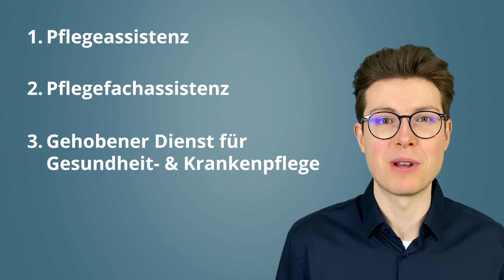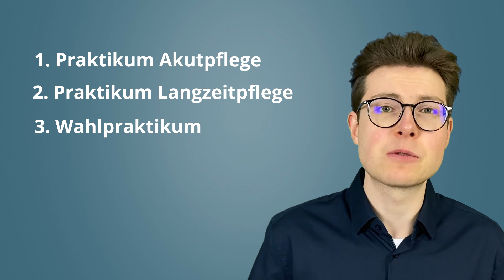Ausbildung Pflegeassistent in Österreich | Aufbau, Voraussetzungen und Inhalte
Dieses Video gibt dir einen umfassenden Überblick über die Ausbildung zum/zur Pflegeassistent/in in Österreich. Wir erklären dir den Aufbau der Ausbildung, die Voraussetzungen, die du erfüllen musst, um an der Ausbildung teilnehmen zu können, sowie die Inhalte, die dich während der Ausbildung erwarten. Wenn du dich für eine Karriere im Pflegebereich interessierst und in Österreich lebst, ist dieses Video ein Muss für dich!